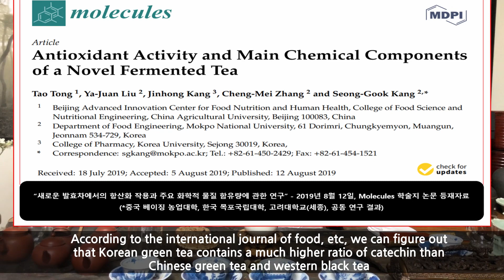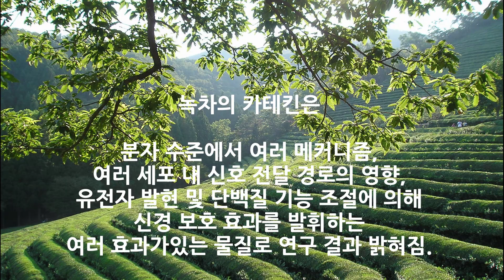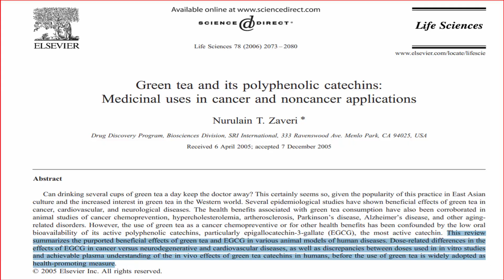TEA STORY EP-32: 한국 황차(녹차) 속에 스트레스 해소 물질은? The good substances to release the stress in Korean Tea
석보차 연구소 입니다.

한국 녹차에는 우수한 성분이 많이 있습니다. 그 중에서 폴리네놀 성분 중 하나인 '카테킨' 함량은 세계 최고 입니다. 중국 녹차에 비해 2배, 영국 홍차에 비해 5배나 함유량이 많습니다.

녹차 속에서 발견되는 '카테킨' 은 '항암, 항 염증, 신경 안정 등에 효과가 있음을 연구결과 발표되고 있습니다.

한국의 황차를 어떻게 마시는 지, 효과를 보기 위해서는 하루에 몇 잔을 마셔야 하는 지는 영상을 확인하시기 바랍니다.

감사합니다.